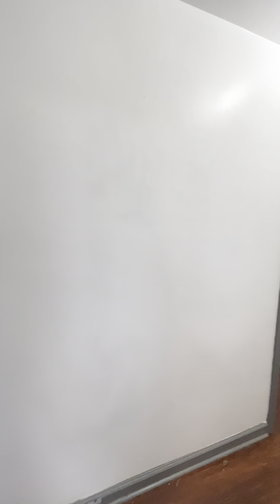7753 Dibble Ave NW Seattle, WA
This home was built in 1938 and still has most of its original charm in tact. It still has the original hardwood floors, the dollhouse like fireplace to the kitchen tile. This home has been loved and cherished for many years and we hope you will cherish it for many more! This home boasts three good sized bedrooms, one bathroom, dining room, and a sizable kitchen with super cool, vintage black and white checkered floor. It has a massive basement and a fully fenced in backyard just waiting for a green thumb. Set up a showing today!